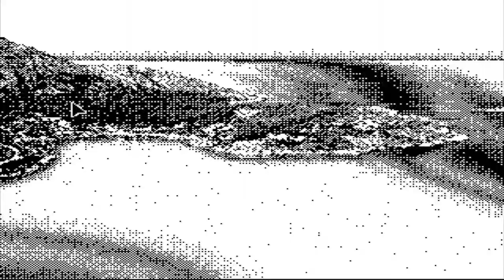Critters For Sale Draft Trailer by Mete Fuzuli Şimşekol